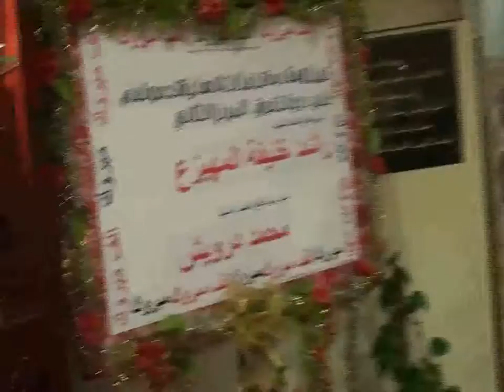فريق العربي تحت 13 عام بطل كاس قطر لكرة القدم 2014